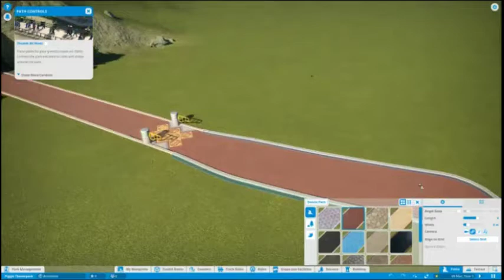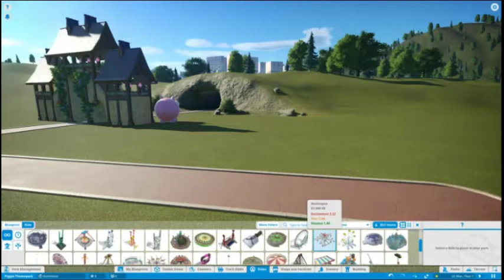Piggle Themepark | Planet Coaster #1